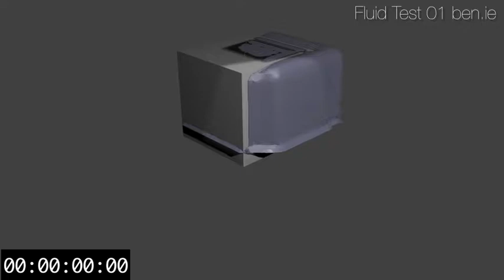Fluid Test with Watermark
My first experiment with physical effects in Blender. A fluid inflow, with a camera move, sampled motion blur and a spotlight. Took my little Mac Mini a couple of days to render it!